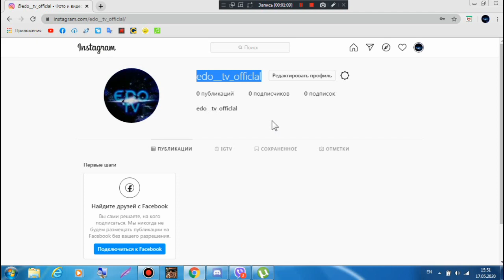Haykakan Samp XAXUM ENQ Kumayri RP GANCI HIVANDANOC BJIJKI PAZVEC BJIJK CHKA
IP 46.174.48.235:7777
JOXOVURD JAN SERVER UM GORCUM A IM promokod Edo2003 VOR AKTIVACNELUC HETO 4 LVL HASNEQ DZEZ KTA 200 000 DRAM POX EV ZENQI SKIL